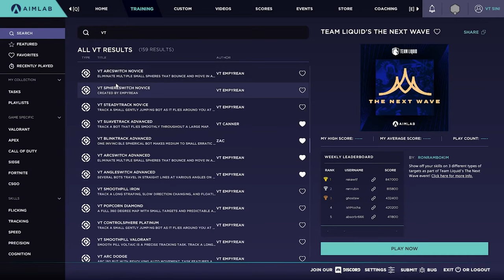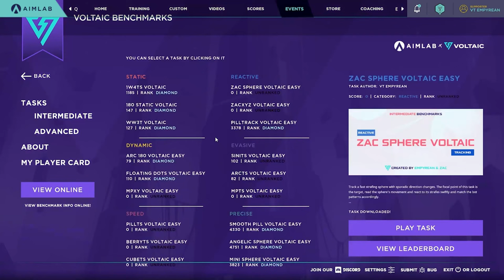AGES 13-40 HOW TO IMPROVE AIM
Can we try and get 3k subs by the end of next month?

Wanna hear about my own mouse, The Contender?